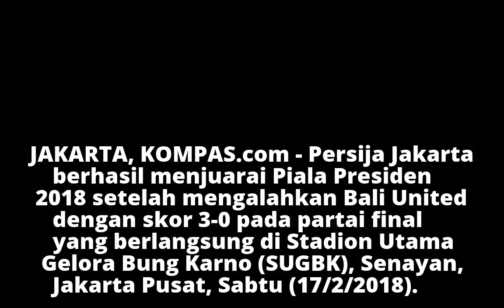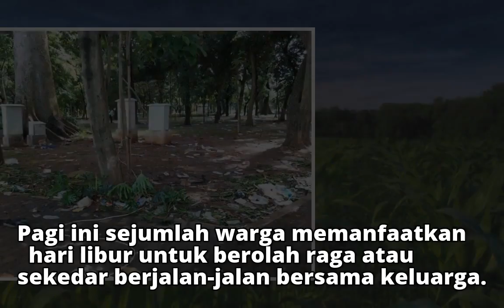Sisa-sisa Pertandingan Semalam di Gelora Bung Karno ...